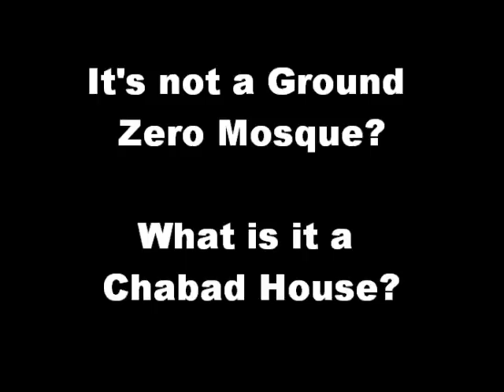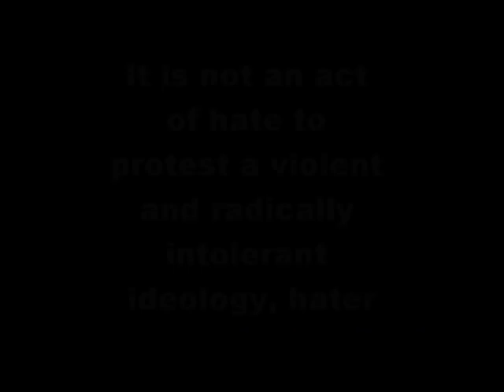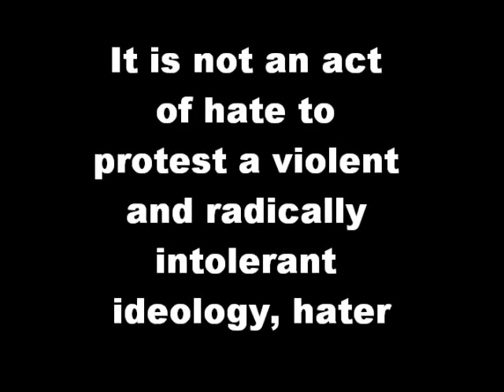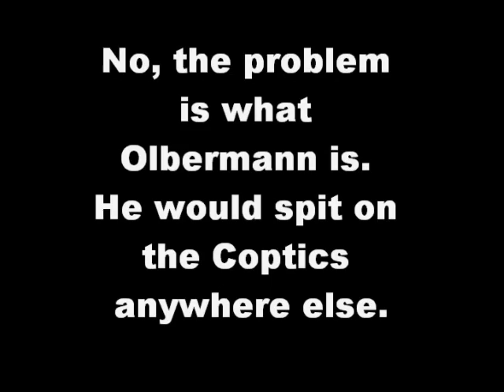Keith Olbermann's Worst Lies of the World: 911 Mega Mosque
Olbermann's rewrites reality on the huge mega mosque protest